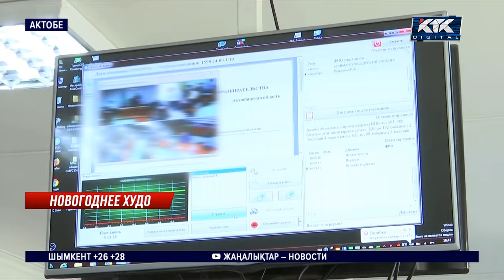22 года присудили убийце мужчины и женщины в Кенкияке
В Актобе вынесли приговор по делу о двойном убийстве. Произошло оно прямо в канун Нового года в поселке Кенкияк. Преступник не просто жестоко расправился со своими жертвами. После он еще и сжег тела мужчины и женщины.